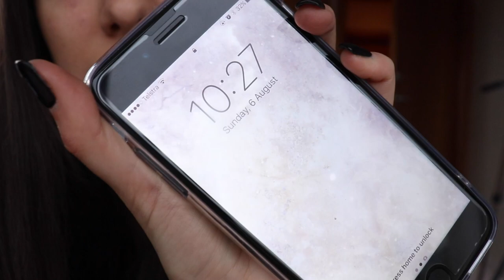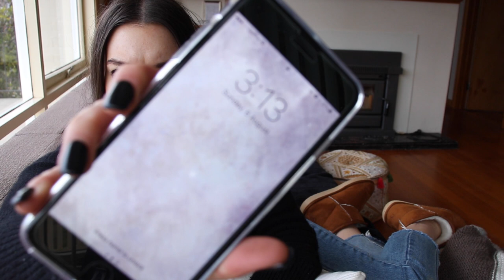New Phone, New Nails, New Car ✧ CATCH UP VLOG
I'm baaaack! And you'll see me everyday this week ;)

MUSIC
⋆ Eventide - Captions